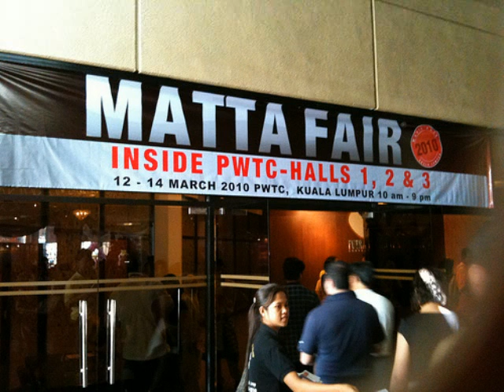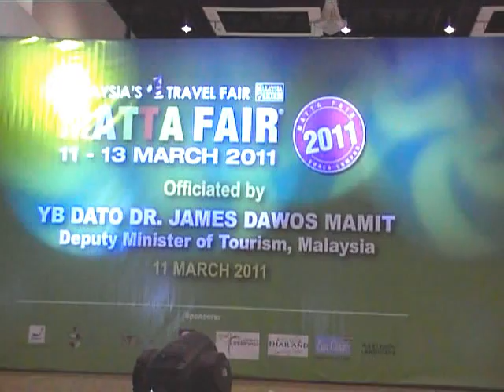MATTA FAIR 2011 PART 1